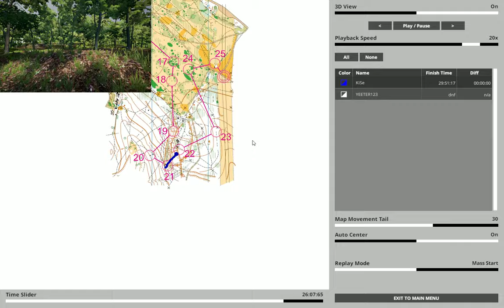Deaf Virtual-O: 1.98km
About myself
I'm Deaf, 26 yrs. From Ukraine.